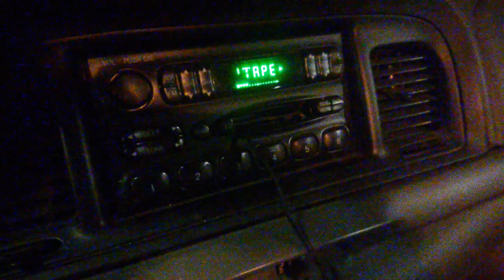Fixing my Car Radio Cassette Aux Adapter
Sorry for the quiet audio. I used a different camera to film than I normally do and then I forgot to boost the audio.

I had a road trip planned and I wanted to listen to some tunes in my car. The issue is that the adapter I have only works intermittently if at all and I believe that the issue is just a broken wire somewhere near the plug.

Easiest solution is to just replace the whole wire.

And yes, it worked perfectly for my road trip =)